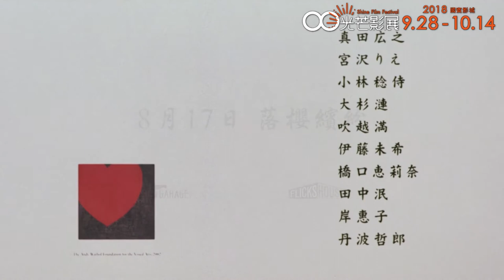2018光芒影展｜黃昏清兵衛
黃昏清兵衛　The Twilight Samurai

130min｜普0+｜日本｜日語｜數位版｜劇情、歷史

★ 榮獲2003日本電影金像獎 最佳影片等12項大獎
★ 2003 柏林影展競賽片
★ 2004奧斯卡最佳外語片提名

導演：《家族真命苦》山田洋次
演員：《末代武士》真田廣之、《幸福澡堂》宮澤理惠、丹波哲郎、小林稔侍

德川幕末時期，清兵衛是個下階武士，妻子因病過世。顧家的清兵衛總在工作結束後的黃昏時分趕著回家，而無法與同僚酒聚，因此被同事們戲稱為「黃昏清兵衛」。 清兵衛的劍術一流，但他的鋒芒早隱於沉重的生活的背後。但後來清兵衛平靜的內心，被已離婚的青梅竹馬──朋江雖然兩人情投意合，但清兵衛不想讓朋江跟著他吃苦，便婉拒了朋江的心意，自此朋江不再出現在清兵衛眼前。某日，清兵衛優秀的劍術傳入藩主耳中，於是他被迫派去刺殺藩敵。清兵衛決定臨行前向朋江表白，但此時的朋江卻已接受了另門親事…「黃昏清兵衛」終將孤身迎向最後的黃昏嗎…？

2018年第8屆國賓影城‧光芒影展
 時間：2018/9/28~2018/10/14
地點：台南國賓影城